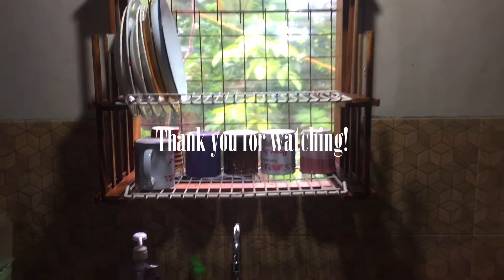Wooden dish rack for sink - handmade, beautiful, and functional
Wooden Over the Sink Dish Rack